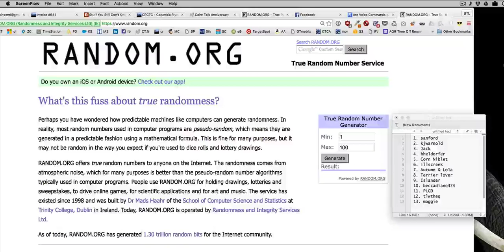Anniversary Drawing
Congrats to tlwtheq, winner of the drawing. Have a scone or coffee on CairnTalk!